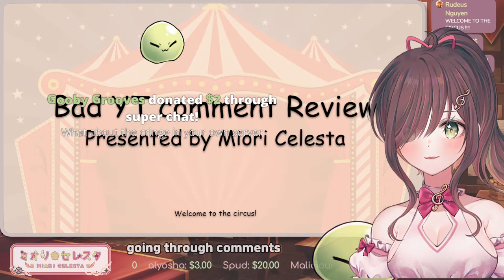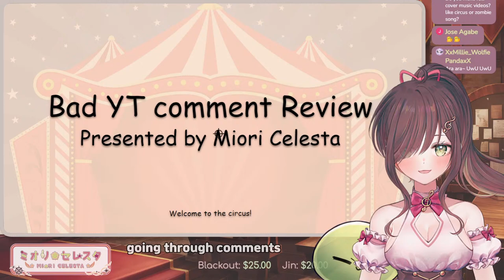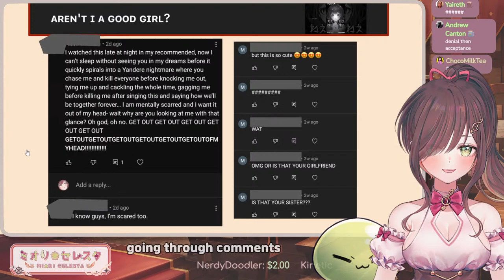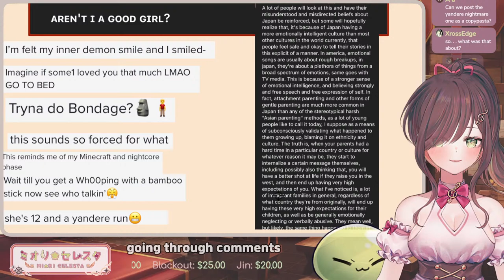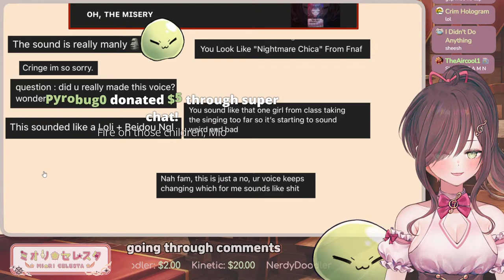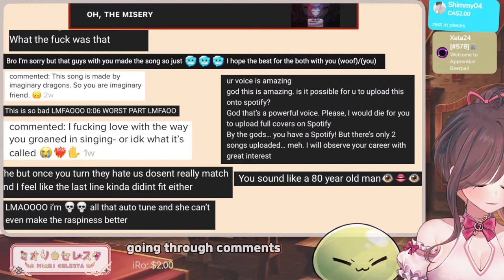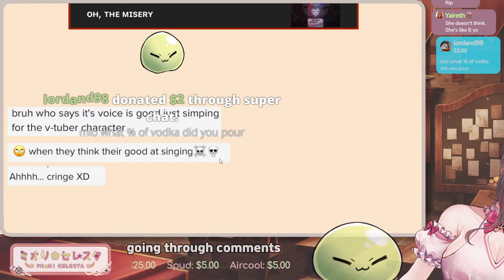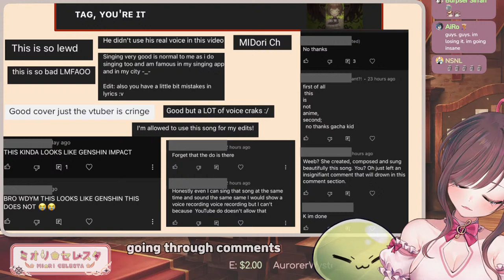comment review broke me im just drunnk 【Tsunderia】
Hope you're excited to visit the circus again !

📜 Leave feedback about my content anonymously here! 📜

📜 Questions for the guild are read during marshmallow streams! 📜

1. Please be nice to other viewers.
2. If you see spam or trolling, don’t respond. Just block, report, and ignore.
3. Talk about the stream, don't have personal conversations.
4. Please don’t bring up other streamers or streams unless I mention them.
5. Also, please don’t talk about me or my stream in other streamers’ chat.
6. Please do not mention concurrent viewer count in chat. (It makes me very nervous!)
7. Please refrain from overly sexual or inappropriate comments.
8. Please try to talk in English. (Korean is okay too!)
9. Remember, slimes are friends, not foe!

🍺Hashtags 🍺
Live/General
Art tag: miorillust / R18 tag

Gifts / ギフト
TalentName c/o Tsunderia
713 W Duarte Rd Unit G #502

使用BGM
□DOVA-SYNDROME